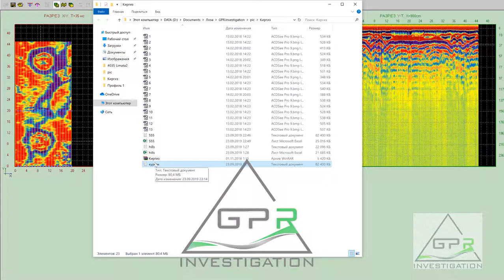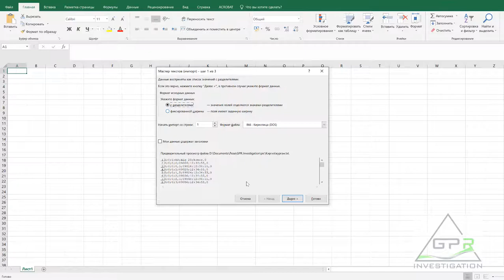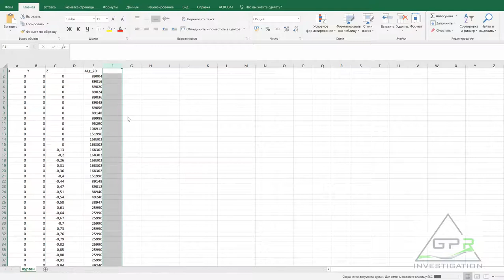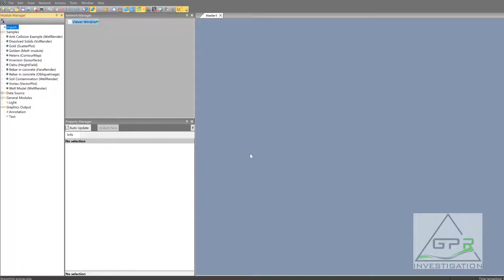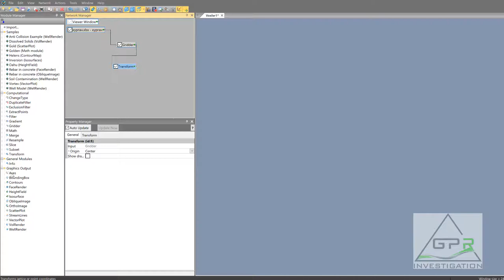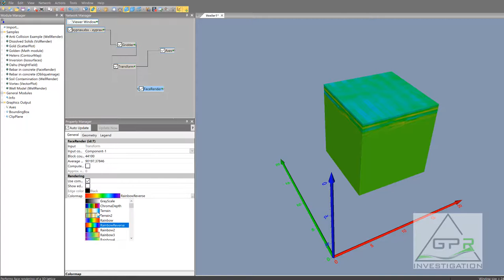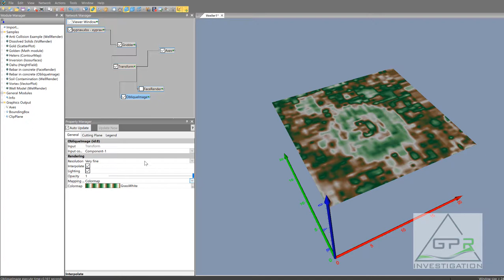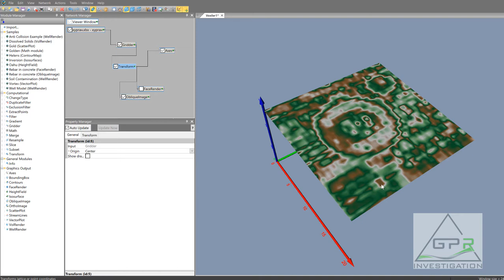Импорт 3D данных из KROT в Voxler. Import 3D data from KROT to VOXLER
в этом видео-уроке показан один из вариантов создания тхт файла в Кроте и дальнейшее импортирование этого файла в Voxler для построения объёмной 3D модели. Для сохранения 3D модели из KROT необходима свежая версия программы способная сохранять значения Х У Z, также Exсel и Voxler. Огромное спасибо Алексею с канала @В поисках сокровищ@ за его помощь и подсказки в освоении программы Voxler.
This video tutorial shows one of the options for creating a txt file by Krot Loza and further importing this file into Voxler to build a volumetric 3D model. To save a 3D model from KROT, you need a fresh version of the program capable of storing the X Y Z values, as well as Excel and Voxler. Many thanks to Alexey from the channel @ In Search of Treasures @ for his help and tips in mastering the Voxler program.